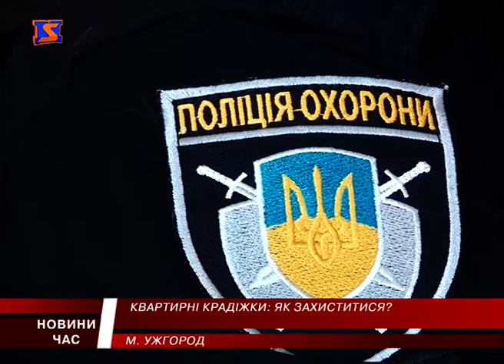Квартирних крадіжок на Закарпатті більшає